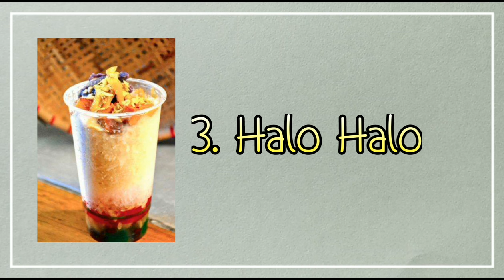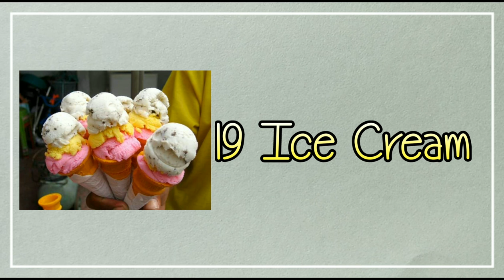Top 20 Street Food Small business Ideas Philippines / Philippine Street Food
Top 20 Street food small business ideas that you can start in the Philippines.
Top 20 Street food Business ideas in the Philippines

1. Goto
2. Hot Cake
3. halo halo
4. Twist Potato
5. Fruit Juice /Palamig
6. Turon
7. Fried Squid
8. Tapsilog
9. French Fries
10. Taho
11. Fishball
12.Siopao
13. Chicken Barbecue
14. Siomai
15. Binatog
16. Mami
17. Isaw
18. Tokneneng
19. Ice Cream
20. Bananaque

Philippine Flowers and Gifts
Flower Delivery in the Philippines

I hope that this video gives you information, that will help you in your future business plan or business dreams. Wish you all the success.

Other Business Tips:
How to Start a Car wash Business